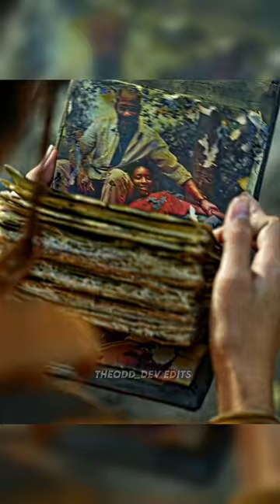Grace Gets Bit | Fear The Walking Dead